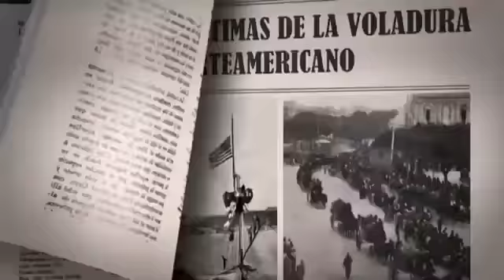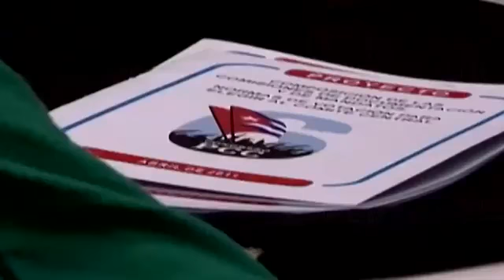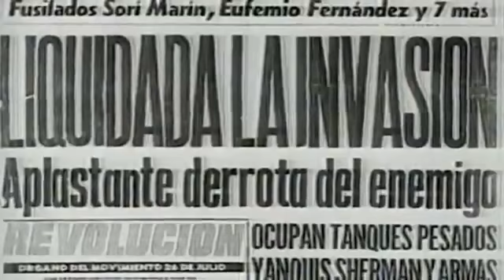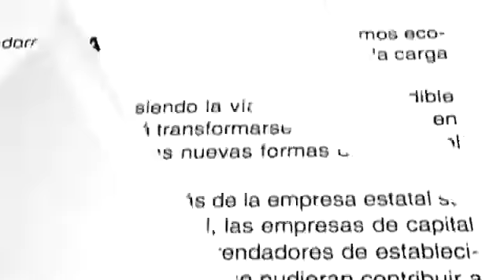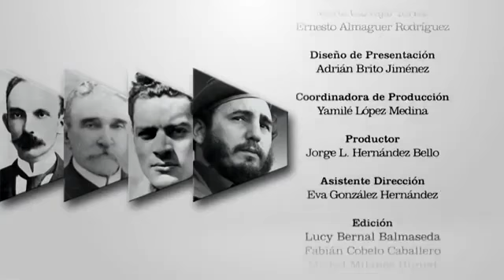Conquistando un sueño (Capítulo 8)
Historia del Partido Comunista de Cuba. Serie